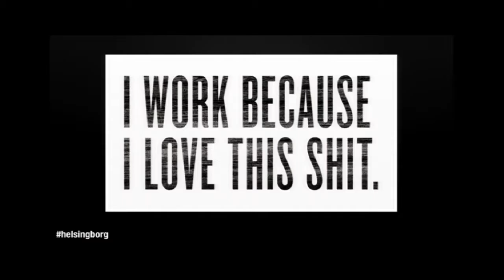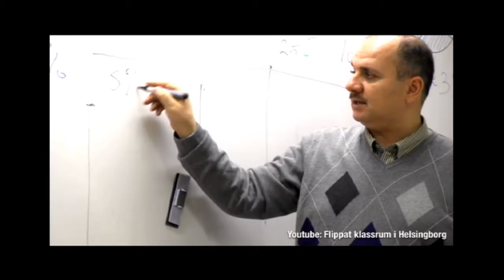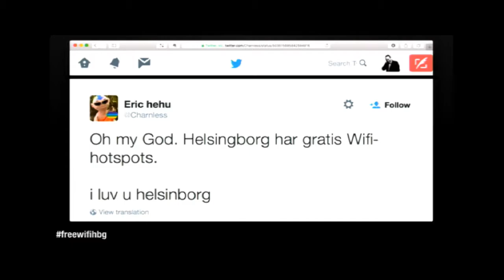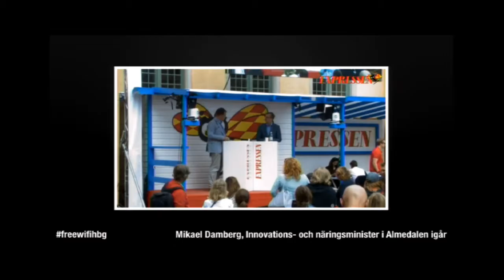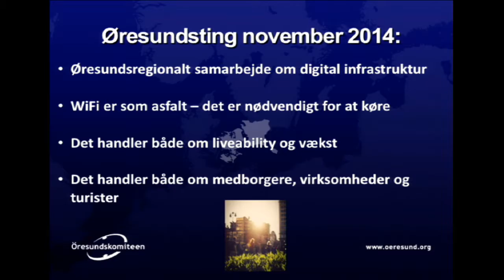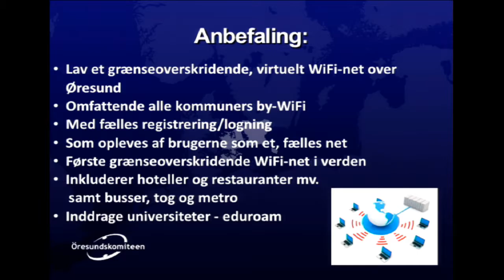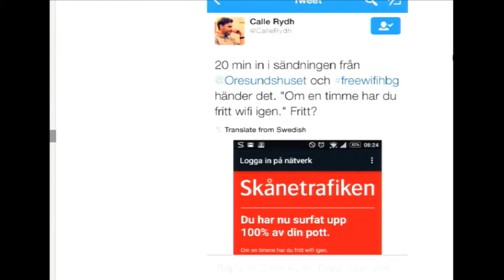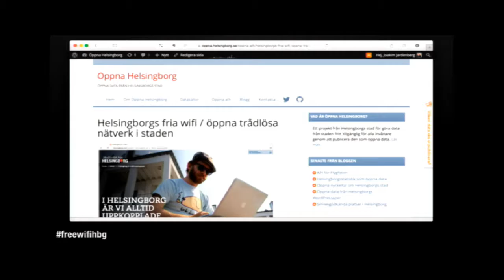Fritt WiFi i Staden en murbräcka för demokrati och jämnlikhet